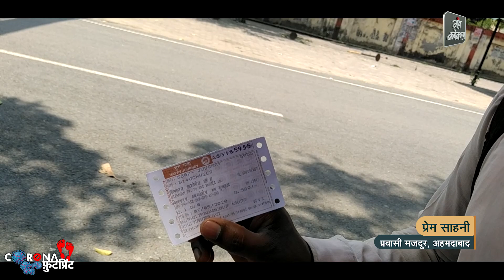हाईवे पर एक और दिन और मजदूरों का रिवर्स पलायन, कईयों ने कहा- अब फिर परदेस नहीं जाएंगे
मुंबई, सूरत, दिल्ली एनसीआर जैसे महानगरों में रहकर अपना गुजर-बसर करने वाले पूर्वी उत्तर प्रदेश और बिहार के प्रवासी मजदूरों के रिवर्स माइग्रेशन का सिलसिला जारी है। लॉकडाउन तीन और चार में शहर से आने वाले इन प्रवासी मजदूरों की संख्या लगातार बढ़ रही है। नेशनल हाईवे 27 पर इन मजदूरों का रेला सा लगा हुआ है।

कोई ट्रक की छत पर बैठ कर आ रहा है, तो कोई बस पर तो कोई श्रमिक ट्रेनों से और जिन्हें यह सुविधा नहीं मिल रही, वह साइकिल या पैदल ही निकल ले रहे हैं। परदेस से आ रहे इन मजदूरों में से अधिकतर का कहना है कि वह अब बाहर नहीं जाएंगे। अगर बहुत मजबूरी भी हुई, तो उन्हें इसके लिए काफी सोचना होगा।